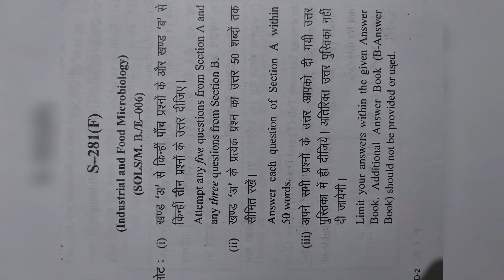B.Sc. 6th sem Microbiology question paper (industrial micro)2016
Hnbgu bsc 6th sem microbiology question paper,
industrial microbiology question papers last 10 years,